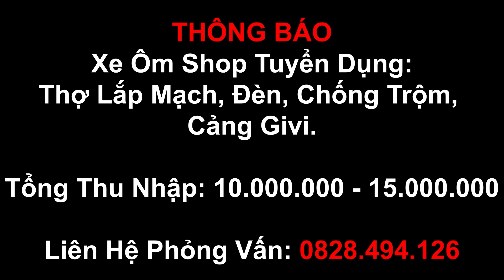Mẫu Áo Mưa BÁN CHẠY NHẤT Của Motowolf Có Gì Hot? Xe Ôm Shop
Hôm nay mình sẽ Review cho các bạn mẫu áo mưa BÁN CHẠY NHẤT của Motowolf xem nó có ưu điểm gì mà được mọi người tin dùng đến như vậy. Thời tiết dạo này cũng đang mưa bão nhiều, nếu các bạn chưa có cho mình một bộ áo mưa để đi đường thì có thể tham khảo qua mẫu áo mưa này nha, đây sẽ là một sự lựa chọn hợp lý đó.

- Zalo or SDT : 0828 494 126

- Địa chỉ: 88 Tân Mỹ, phường Tân Thuận Tây, Quận 7
(Google Maps: Xe Ôm Shop là ra nghen!!!)